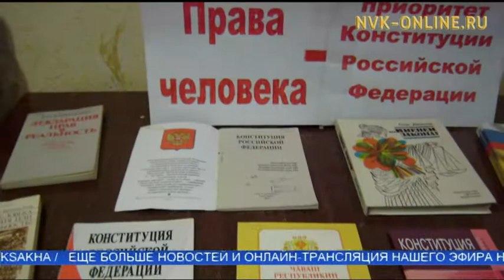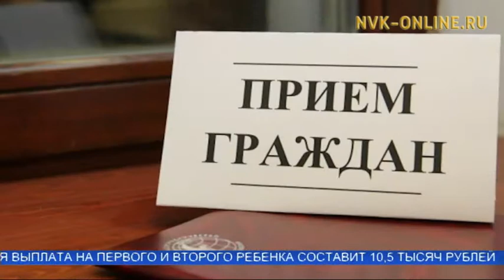Якутия отмечает День Конституции РФ